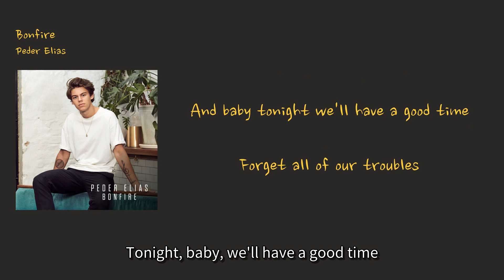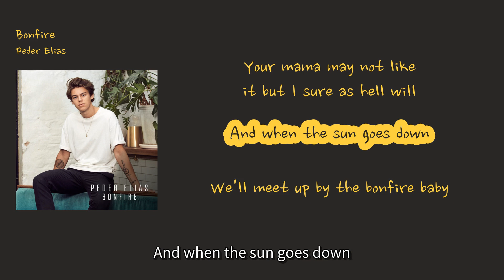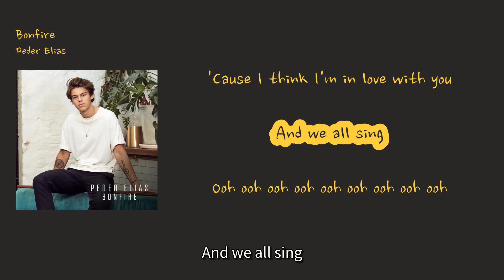[영어공부하기 딱 좋은 추억의 인기팝] Peder Elias - 'Bonfire'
00:01 Hit me up [Contact me]
00:02 I'll come and get you at the train station [I'll pick you up at the train station]
00:05 Head down the 405 [Drive down the 405]
00:08 Two o'clock [At two o'clock]
00:09 I drop you off down at your grandparents [I'll drop you off at your grandparents' house]
00:13 I'll park my car say hi [I'll park my car and say hello]
00:16 And baby tonight we'll have a good time [Tonight, baby, we'll have a good time]
00:20 Forget all of our troubles [Let's forget all our worries]
00:22 Close our eyes and let go [Close our eyes and let go]
00:24 I don't mind if we get our drinks on [I don't mind if we drink]
00:29 Your mama may not like [Your mom may not approve]
00:30 It but I sure as hell will [But I definitely will]
00:33 And when the sun goes down [And when the sun sets]
00:37 We'll meet up by the bonfire baby [We'll gather by the bonfire, baby]
00:39 The moon's gon' be crazy [The moon will be crazy]
00:41 'Cause I think I'm in love with you [Because I think I'm in love with you]
00:43 Gather all of your [Gather all your]
00:45 Friends bring a bottle of gin [Friends and bring a bottle of gin]
00:47 Make the neighbors go mad [Let's drive the neighbors crazy]
00:50 Just doing what we do [Just doing what we do]
00:51 We'll be dancing [We'll dance]
00:53 To songs from the old days [To old songs]
00:55 Swing from the trees [We'll swing from the trees]
00:57 Bend all the rules 'cause [We'll break all the rules because]
00:59 We just love how it feels [We just love how it feels]
00:59 By the bonfire baby [By the bonfire, baby]
01:03 The moon's gon' be crazy [The moon will be crazy]
01:06 'Cause I think I'm in love with you [Because I think I'm in love with you]
01:08 Morning come [When morning comes]
01:10 We'll swim away our hangover [We'll swim away our hangovers]
01:17 And wash our sins away [And wash away our sins]
01:19 Driving home [Driving home]
01:19 I'll let you DJ in my Range Rover [I'll let you DJ in my Range Rover] (I'll let you DJ in my Range Rover)
01:21 Oh man I love this place [Oh man, I love this place] (Oh man I love this place)
01:25 And baby tonight we'll have a good time [And baby, tonight we'll have a good time] (And baby tonight we'll have a good time)
01:30 Forget all of our troubles [Forget all of our troubles] (Forget all of our troubles)
01:31 Close our eyes and let go [Close our eyes and let go] (Close our eyes and let go)
01:33 I don't mind if we get our drinks on [I don't mind if we get our drinks on] (I don't mind if we get our drinks on)
01:38 Your mama may not like it but I sure as hell will [Your mama may not like it, but I sure as hell will] (Your mama may not like it but I sure as hell will)
01:41 And when the sun goes down [And when the sun goes down] (And when the sun goes down)
01:45 We'll meet up by the bonfire baby [We'll meet up by the bonfire, baby] (We'll meet up by the bonfire baby)
01:48 The moon's gon' be crazy [The moon's gonna be crazy] (The moon's gon' be crazy)
01:50 'Cause I think I'm in love with you ['Cause I think I'm in love with you] ('Cause I think I'm in love with you)
01:52 Gather all of your friends bring a bottle of gin [Gather all of your friends, bring a bottle of gin] (Gather all of your friends bring a bottle of gin)
01:56 Make the neighbors go mad [Make the neighbors go mad] (Make the neighbors go mad)
01:59 Just doing what we do [Just doing what we do] (Just doing what we do)
02:01 We'll be dancing to songs from the old days [We'll be dancing to songs from the old days] (We'll be dancing to songs from the old days)
02:04 Swing from the trees [Swing from the trees] (Swing from the trees)
02:07 Bend all the rules 'cause [Bend all the rules 'cause] (Bend all the rules 'cause)
02:08 We just love how it feels [We just love how it feels] (We just love how it feels)
02:10 By the bonfire baby [By the bonfire, baby] (By the bonfire baby)
02:13 The moon's gon' be crazy [The moon's gonna be crazy] (The moon's gon' be crazy)
02:14 'Cause I think I'm in love with you ['Cause I think I'm in love with you] ('Cause I think I'm in love with you)
02:17 And we all sing [And we all sing] (And we all sing)
02:19 Ooh ooh ooh ooh ooh ooh ooh ooh ooh [Ooh ooh ooh ooh ooh ooh ooh ooh ooh] (Ooh ooh ooh ooh ooh ooh ooh ooh ooh)
02:22 Ooh ooh ooh ooh [Ooh ooh ooh ooh] (Ooh ooh ooh ooh)
02:24 Ooh ooh ooh (By the bonfire) [Ooh ooh ooh (By the bonfire)] (Ooh ooh ooh (By the bonfire))
02:26 Ooh ooh ooh ooh ooh ooh ooh ooh ooh [Ooh ooh ooh ooh ooh ooh ooh ooh ooh] (Ooh ooh ooh ooh ooh ooh ooh ooh ooh)
02:31 Ooh ooh ooh ooh ooh ooh ooh [Ooh ooh ooh ooh ooh ooh ooh] (Ooh ooh ooh ooh ooh ooh ooh)
02:34 Let's meet up by the bonfire baby [Let's meet up by the bonfire, baby] (Let's meet up by the bonfire baby)
02:37 The moon's gon' be crazy (Haha) [The moon's gonna be crazy (Haha)] (The moon's gon' be crazy (Haha))
02:41 'Cause I think I'm in love with you ['Cause I think I'm in love with you]